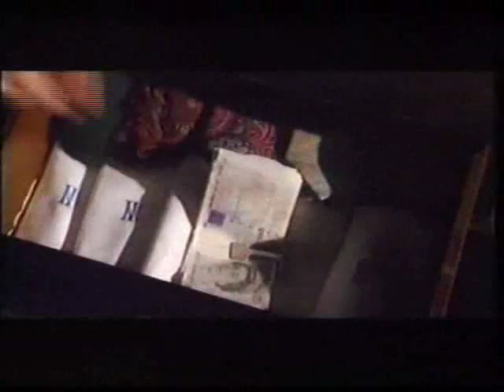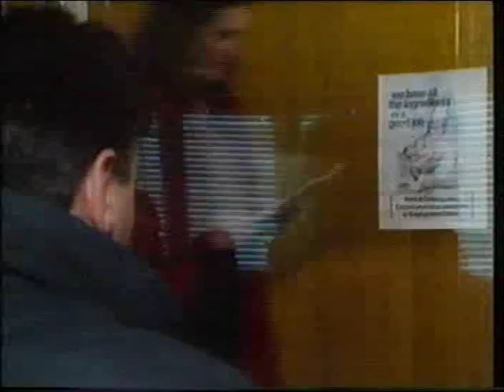Just A Gigolo - Episode 2, Part 1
Episode 2 (part 1) of Just A Gigolo, starring Tony Slattery, Paul Bigley and Rowena King. Parts 2 & 3 to follow.